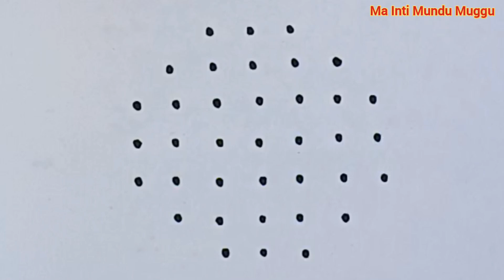గురువారం ముగ్గు | Thursday Rangoli Thursday Muggulu | Thursday Kolam | 7×3 Dots Rangoli Design